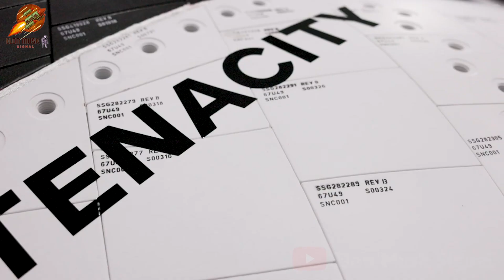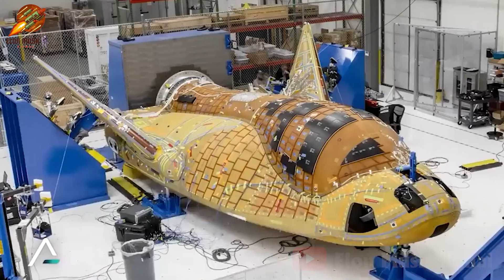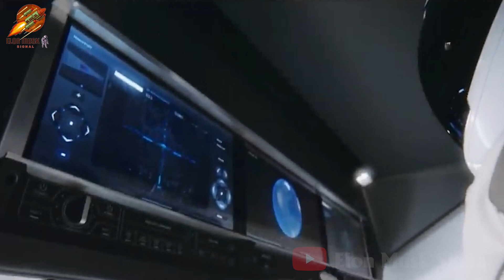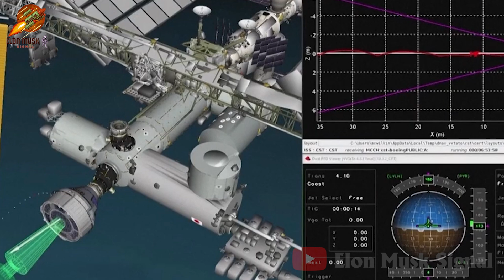Big problem with Dream Chaser!Can the first flight to the International Space Station be successful?